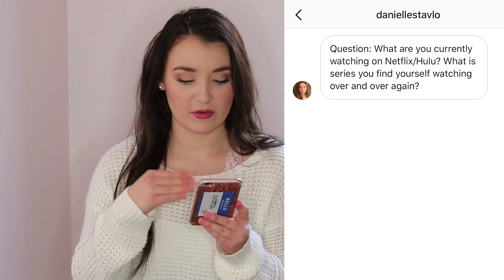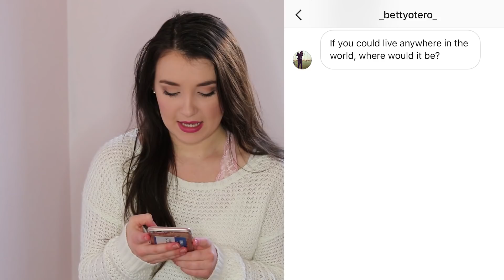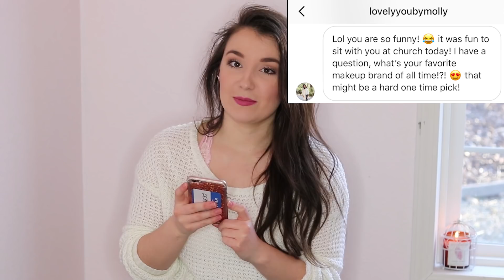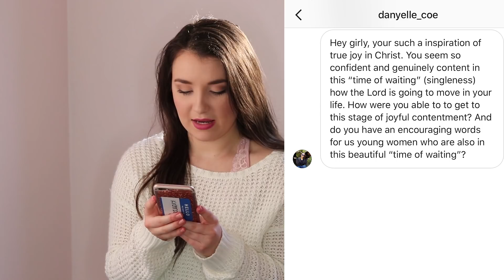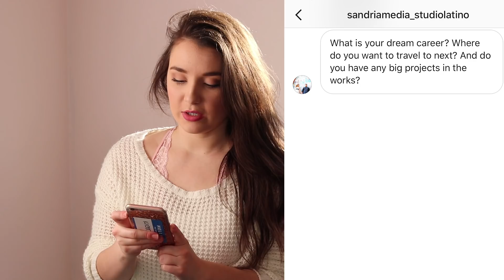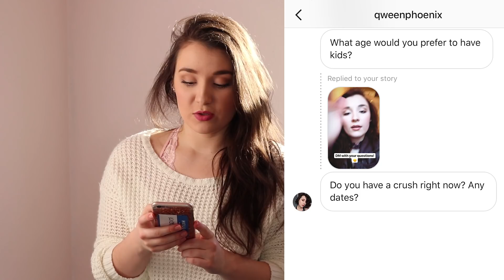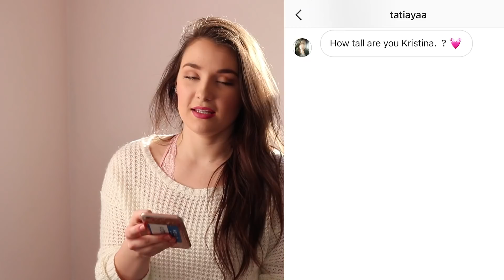BOYFRIEND? CAREER GOALS? MY FUTURE? ♡ Q+A ♡ Kristina Hailey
Hey guys! Thanks so much for the great questions— I was only able to answer so many otherwise the video would be too long haha! But I definitely want to do another Q&A soon.❤️

Hi! I'm Kristina. I'm just a 20 year old girl who's always looking for ways to justify huge makeup hauls, random DIYs, and silly challenges. Thanks, YouTube.